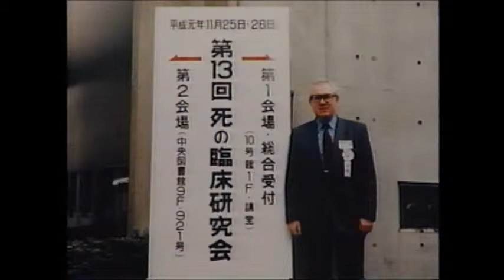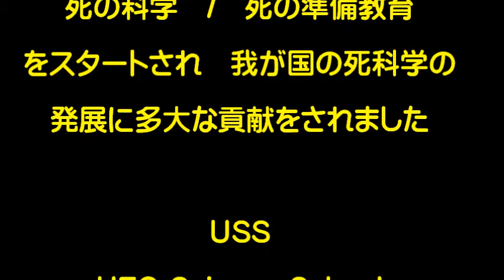A.デケン博士の死科学(Thanatology)--死の準備教育(Death Education)=UFO科学大学院=USS=UFO SCIENCE SCHOOL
1975年から わが国で初めて死の問題を科学的に研究された成果を大学の授業でスタートされた方が 上智大学教授のアルフォンス・デーケン博士でした。米国の大学院で5年間かけて死の科学研究を進め 特に 米国の医学界に死に行く患者さんたちを見て見ぬ不利をする医療行為は 医師として許されることではないと 死の科学を世界で最初に問題提起されたエリザベス・キューブラロス医学博士から大変な得強を受けたと大学の講義や市民講座等で証言しました。　日本の死のタブー問題があって 非常に息苦しい時期に患者さんも 医療関係者・福祉関係者・教育関係者などの死の問題を科学として研究したい すべきだと言う声は 日本においても---特に20000人もの犠牲者を出した東日本大災害を契機に深刻に受け止める研究者たちが 出現してきたことを理解して参考にしていただけたらと思っております。今回 その資料映像の一部を紹介したいと思いますので こんごとも どうぞ よろしく お願い致します。